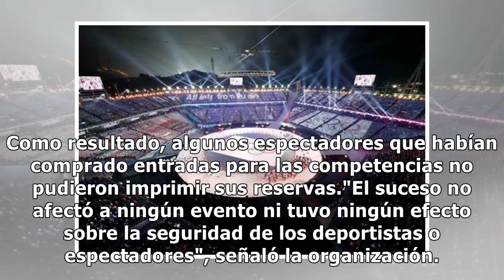Pyeongchang 2018 sufre un ciberataque durante la inauguración